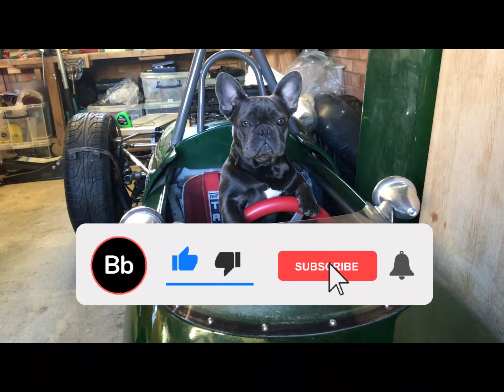French bulldog trying to start Lotus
Hello everyone!
❤️ Wishing you all well!
Thank you for SUPPORTING OUR CHANNEL!
Never miss a video!  Enable ‘ALL’ Notifications! 🔔